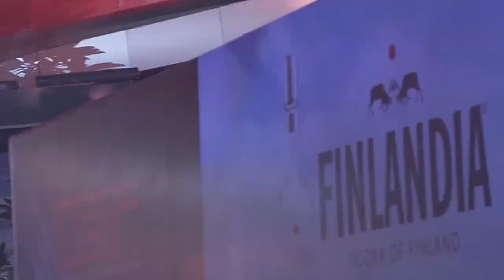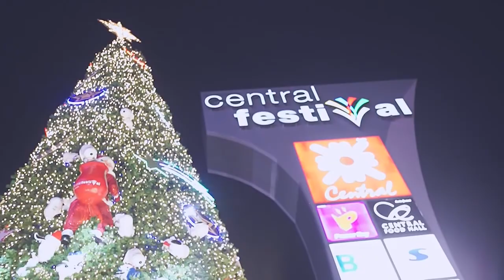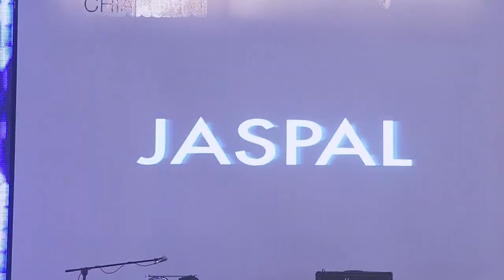1st ANNIVERSARY [16 Nov 2014]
1st ANNIVERSARY Celebrate Winter Fashion Runway 2014 @Central Festival Chiangmai

Produced by : Perfect Creation & Organizer Co.,Ltd